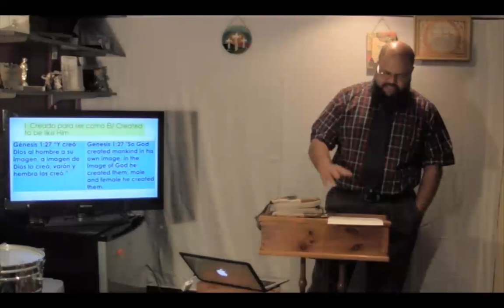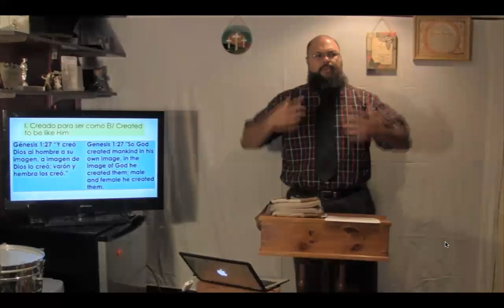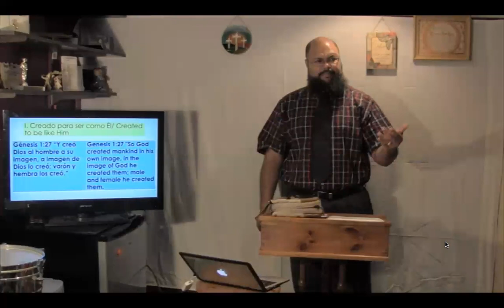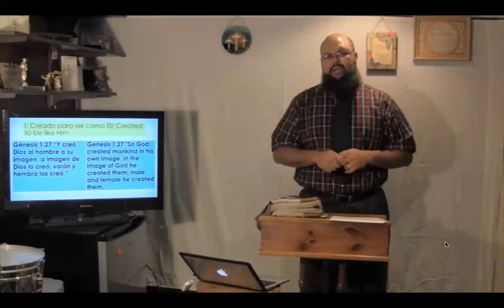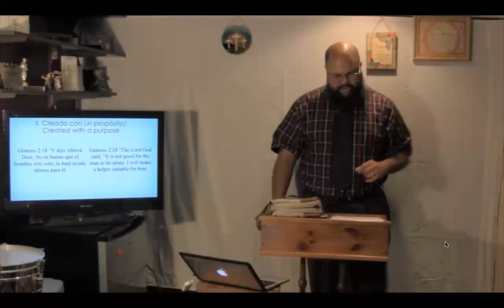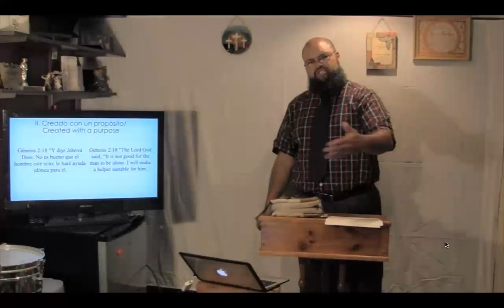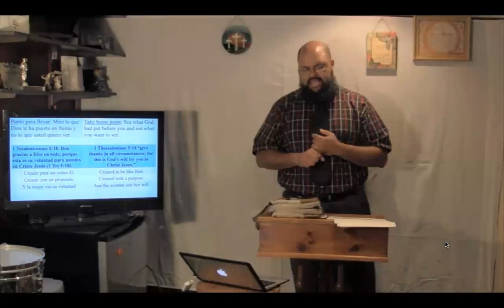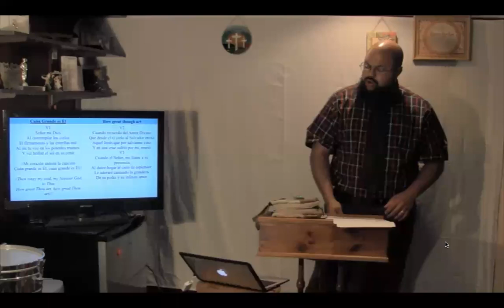Pastor Hector and Lisa Quinones Trabaje hacia la voluntad de Dios Work towards God's will. 7.11.202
1. Cheques a nombre de:
3. Descargue la aplicación tithe.ly
Escriba: Garden Chapel en el buscador
Presione en Garden Chapel y siga las instrucciones para entrar crédito/tarjeta de débito o información de su chequera
If you would to tithe, give an offering/donation please see below:

1. Checks payable:
3. Download tithe.lyApp
Type in The Garden Chapel in search engine
Click on The Garden Chapel and follow the directions to either enter credit/debit card or checking account info

Tuesday/martes 4:00pm-6:50pm-ESL
Prayer/Oración: 6:50pm-7:00pm
Bible study/Estudio Bíblico: 7:00pm

Friday/Viernes 6:30pm-Prayer/Oración
Childrens’ show: 7:30pm-The Snoopie and Sneepie show

Sunday/Domingo 12:30pm-1:00pm Prayer/oración
Service/Servicio 1:00pm